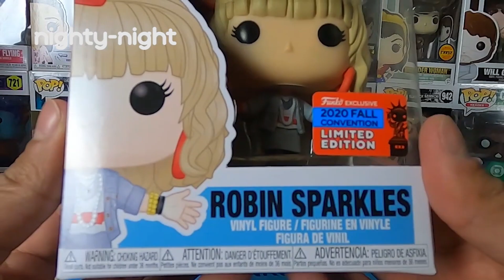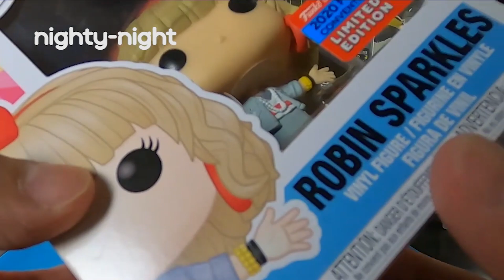Funko Pop ROBIN SPARKLES How I Met Your Mother | Nighty-Night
Este video es especial: Review de un exclusivo legendario

Robin Sparkles
How I Met Your Mother
Television
1040
NYCC 2020